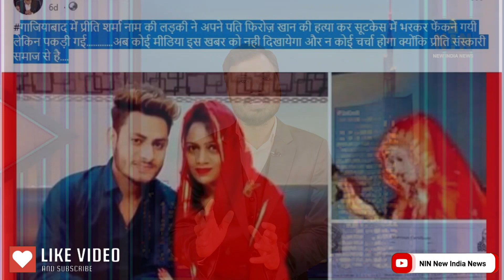leaked viral video youtube | leak video | NIN New India News